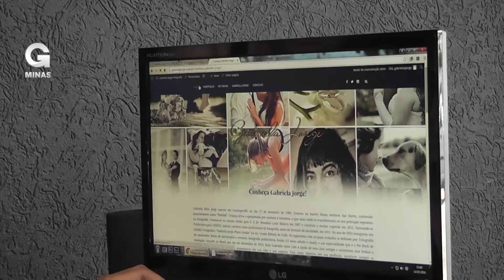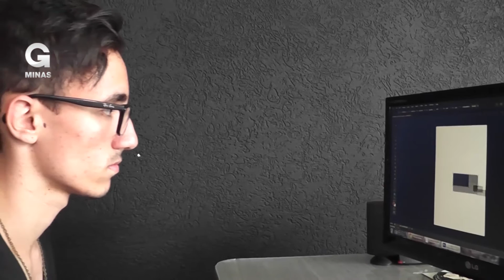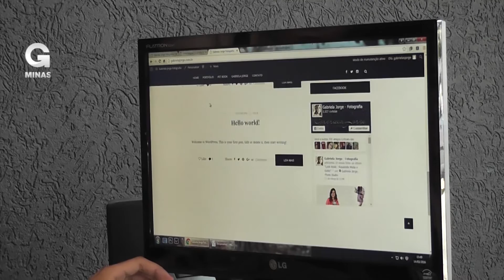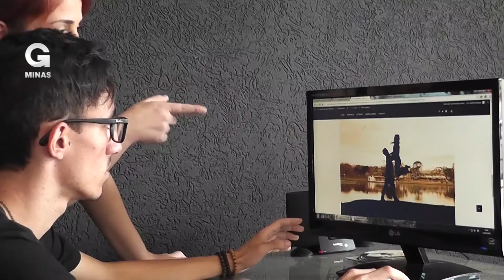Gabriela Jorge lança site repleto de novidades e promete contar os bastidores da vida de fotógrafa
Além do trabalho nos bastidores, o novo site tráz todo o portfólio da fotógrafa, inclusive os Pet Books.

Fotografia! A palavra tem origem grega, na junção dos vocábulos “Fos” que quer dizer “luz” e “grafís” que quer dizer “estilo-pincel” ao pé da letra poderia dizer: “desenhar com luz”. A primeira fotografia reconhecida é uma imagem produzida em 1825 pelo francês Joseph Nicéphore Niépce, numa placa de estanho coberta com um derivado de petróleo. Foi produzida com uma câmera, sendo exigidas cerca de oito horas de exposição à luz solar. Ao longo dos anos a arte da fotografia foi se aprimorando e hoje contamos com uma diversidade de equipamentos altamente tecnológicos, modernos e também com uma grande variedade de estilos fotográficos.

Arte, entretenimento, linguagem, tudo é possível pelos inventores e pelo sujeito que se dedica a congelar instantes, recriar realidades. Profissão: fotógrafa, referência: Gabriela Jorge, essa mineira guaxupeana que descobriu sua paixão pela fotografia durante os tempos de faculdade, onde cursou publicidade e propaganda, hoje se dedica inteiramente a esta arte e busca suas inspirações através de uma particularidade, o seu amor pela natureza.

Gabriela, esta jovem empreendedora, hoje bastante conhecida pelo seu talento, conta com um estúdio fotográfico onde realiza diversos tipos de clicks, ensaios fotográficos como books de aniversariantes, casamentos, campanhas publicitárias, entre outros...

Qualificação constante, além das técnicas, profissionalização e também os investimentos, trabalhar com a fotografia exige dedicação. Pensando assim, Gabriela decidiu aprimorar o seu trabalho, dar um toque a mais, unindo seus conhecimentos juntamente com o de outros profissionais em um único projeto: Criar um site onde o cliente possa conhecer visualizar sua arte de um modo mais dinâmico e eficaz.

Juntando as duas áreas fotografia e design, os idealizadores do projeto se uniram para levar até o cliente de uma forma diversificada não só os trabalhos realizados pela fotógrafa, mas também o entretenimento, através de detalhes, bastidores e muitas curiosidades.

Acesse o site , saiba quais são os serviços oferecidos pelo estúdio Gabriela Jorge, veja seu portfólio e fique por dento de tudo que acontece no dia–a-dia da vida de um fotógrafo.